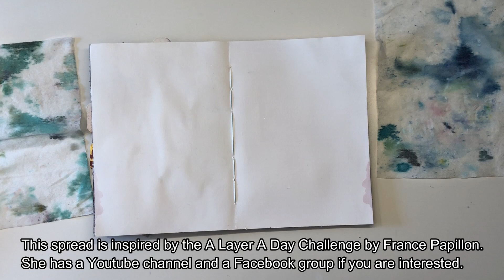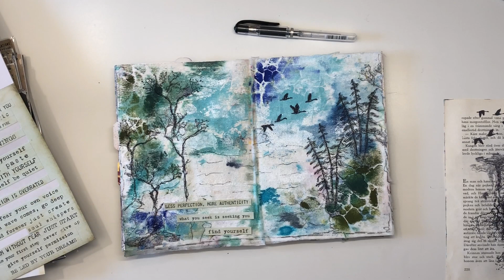Art journal page with baby wipes, acrylic paint and stamps - process video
Today I´m sharing my art journal page inspired by this weeks ALAD challenge hosted by France Papillon. I have used baby wipes as my texture, an idea I got from Maremismallart.

Supplies
gesso
gel medium
archival ink
stamps from viva las vegas stamps
stabilo pen
neocolor II
acrylic paint
wordstickers from finnabair